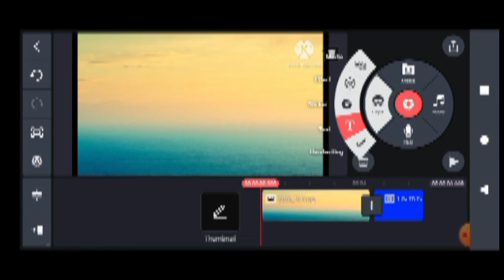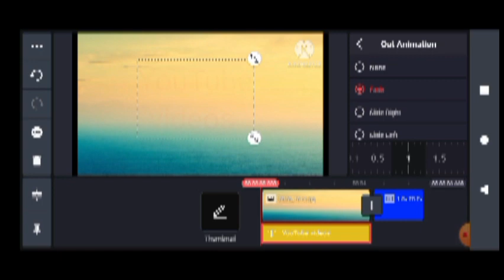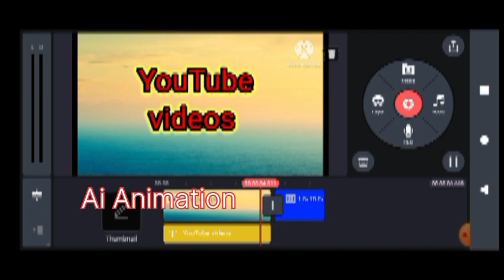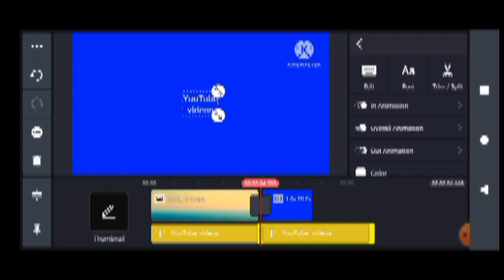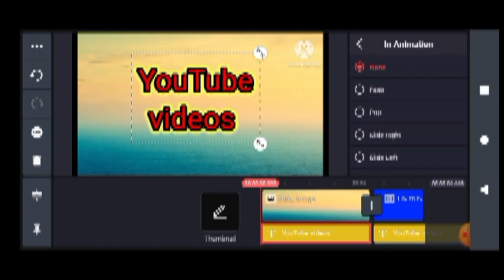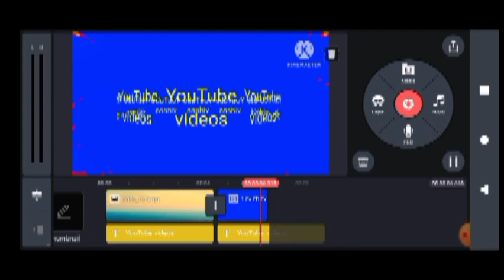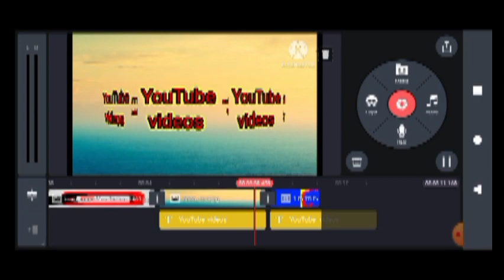How to make youtube videos intro in KineMaster/KineMaster se youtube videos ka intro kaise banaye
Asalam alaikum
welcome to Ansari tech YouTube channel